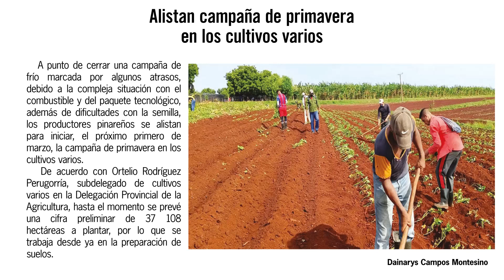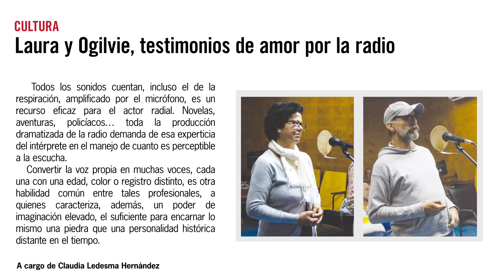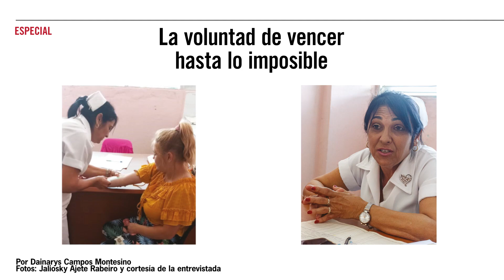Las últimas noticias de Pinar del Río con Guerrillero | 23 de febrero de 2024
📢📢 La actualidad informativa de Pinar del Río en un video-resumen de la edición impresa de Guerrillero correspondiente al 23 de febrero de 2024

📰 En portada: “Alistan campaña de primavera en los cultivos varios” | “Pequeños campeones pinareños en busca de un sueño”
👉 Provinciales: “Vueltabajo con mayor cantidad de incendios forestales” | “Más de 20 000 pinareños deberán presentar Declaración Jurada" | “Combatientes fallecidos"
📑 Opinión: “Los porqué…” | “Sin orejeras ni verdades escondidas”
📝 Variados: “Un espacio a la inclusión” | “El grito que se multiplicó
” | “Adiós a Vidal Pérez Baños
🎭 Cultura: “Laura y Ogilvie, testimonios de amor por la radio"
⚾ Deporte: “Guane a la vanguardia en el deporte”
🎤📸 Especial: “La voluntad de vencer hasta lo imposible”